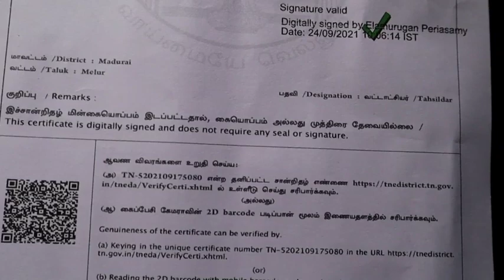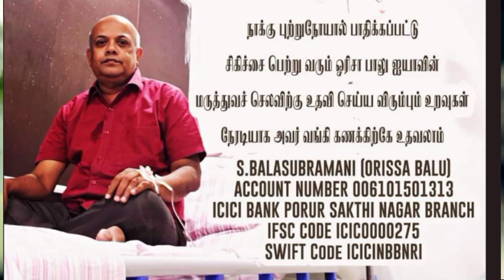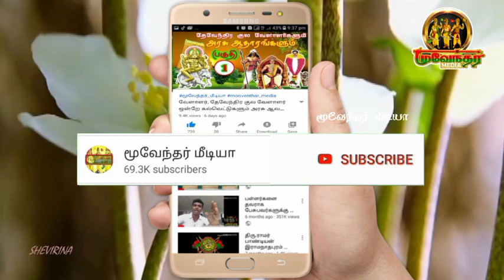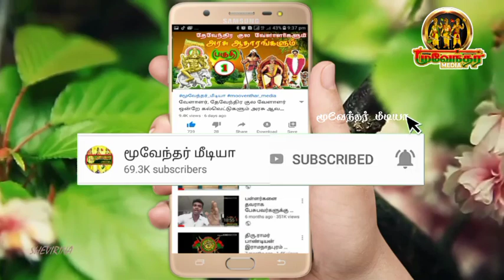TNPSC தேர்வு எழுத பள்ளர் ஜாதி சான்றிதழ் செல்லாது